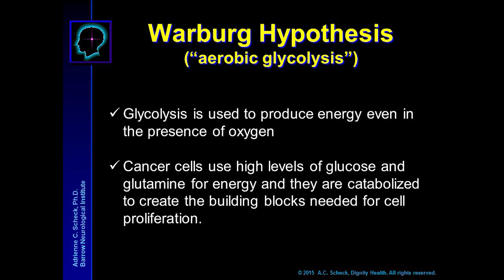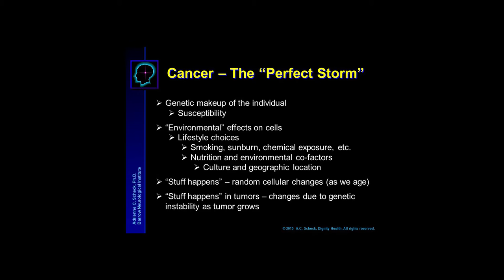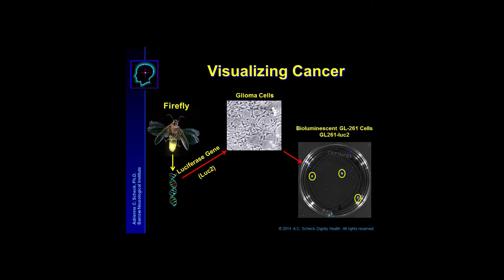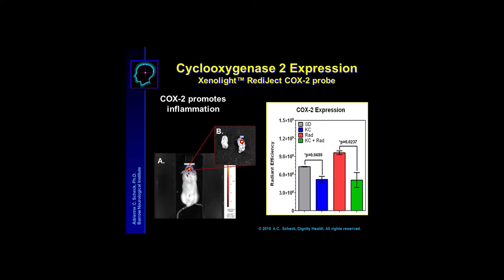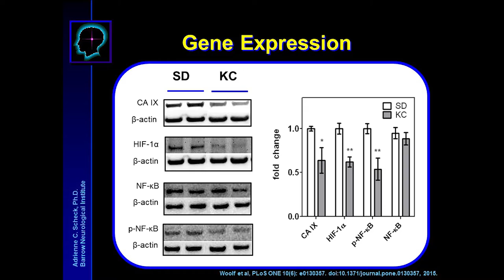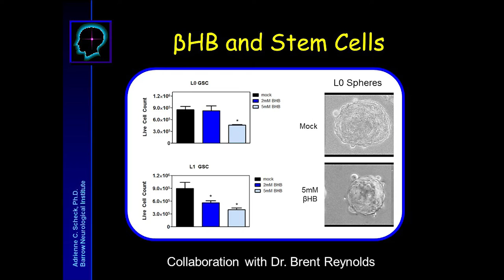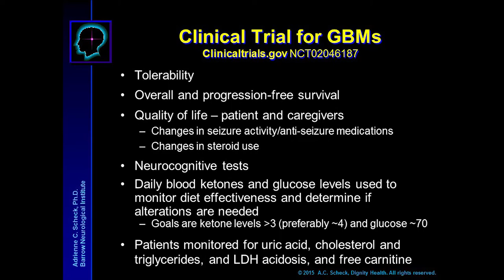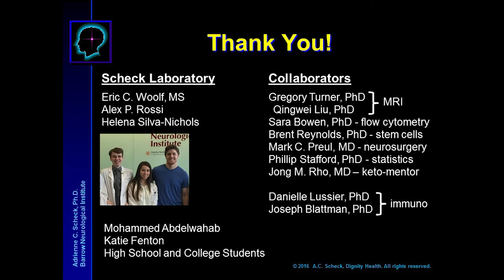Adrienne C. Scheck, PhD -- The Ketogenic Diet as an Adjuvant to Standard of Care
Adrienne C. Scheck, PhD, is an Associate Professor at the Barrow Neurological Institute in Phoenix Arizona. She is also an Adjunct Professor in the School of Life Sciences at Arizona State University and an Associate Investigator in the Cancer Biology Program at the Arizona Cancer Center of the University of Arizona. Dr. Scheck received her undergraduate degree from the University of Rochester in NY and her PhD from Rensselaer Polytechnic Institute in Troy, NY. After a postdoctoral fellowship in viral oncology at the Pennsylvania State College of Medicine in Hershey, Pennsylvania she moved to Memorial Sloan-Kettering Cancer Center to study AIDS-related dementia. She began her studies of brain tumors while at Sloan-Kettering and moved to the Barrow Neurological Institute in 1989. Current work in her laboratory has 2 major goals. The first is to devise novel therapeutic regimens to improve survival and minimize side effects for patients with malignant brain tumors. To this end, her laboratory has been studying the use of the ketogenic diet (KD) for the treatment of malignant brain tumors. Their work has shown that the KD reduces the growth of malignant brain tumors through a variety of mechanisms, and it potentiates the effect of radiation and temozolomide chemotherapy. These preclinical studies have led to a clinical trial for patients with glioblastoma multiforme NCT02046187). The second main goal of her research is to identify markers that improve on the current methods of diagnosis and prognosis for this devastating disease. In addition to her love for horses, one of Adrienne’s pet projects comes from her interest in science education. Her laboratory team includes 7-10 high school students and college undergraduates. She directs a program that places high school students in research laboratories around the Phoenix area and gives Cancer Biology lectures to area high school and college students.